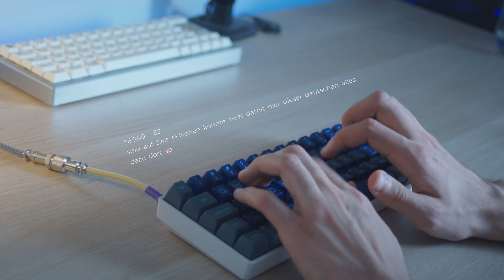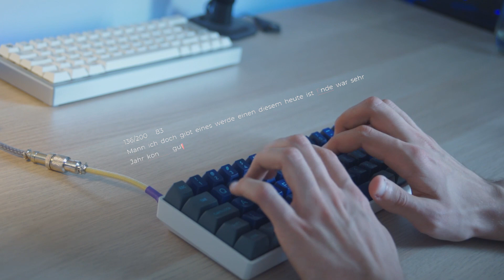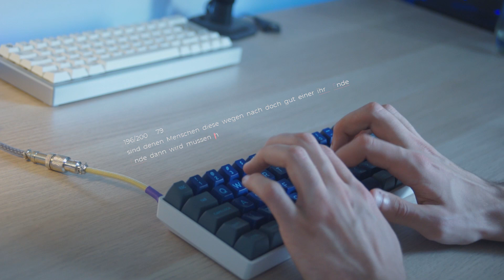some deep keyboard asmr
Board: Mizar MZ60
Keycaps: SA Atlantis